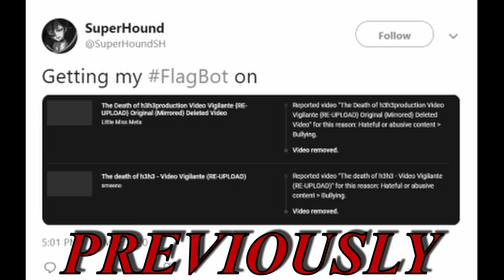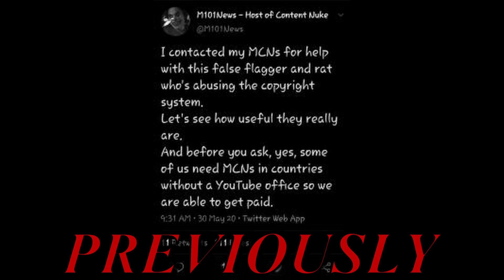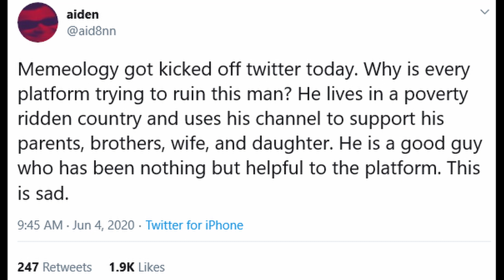Memeology101 Update 3: Recap and What is going on Now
Judgement of Crow Team:
CFO: Aura_Gami
Editor: BPM_Broly
Some Guy: Crow